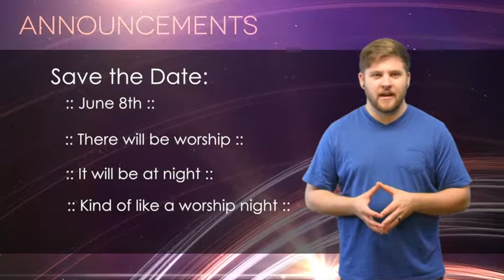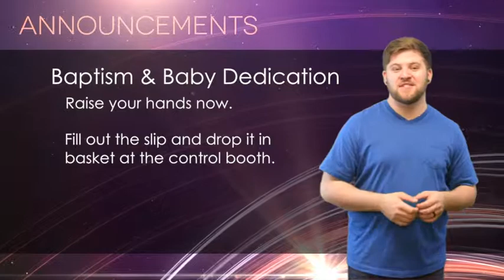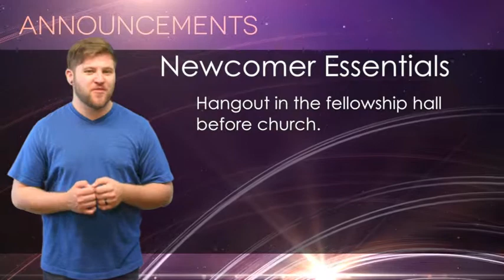Announcement Guys: Happy Belated Mother's Day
Living Word Outreach Ministries' video announcements for May 18th, 2014.
Josh and Mark realize that they forgot to wish all the mothers a Happy Mother's Day last week. They hang their heads in shame.